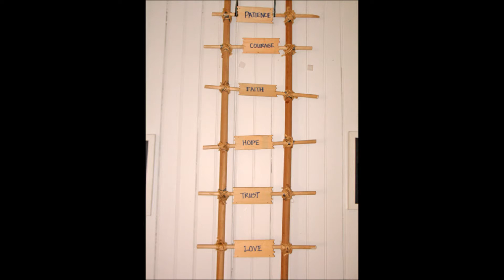ECHO 295 Slideshow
November 7-9, 2014. Theme song: Compass by Lady Antebellum